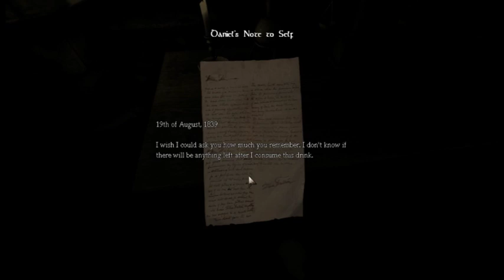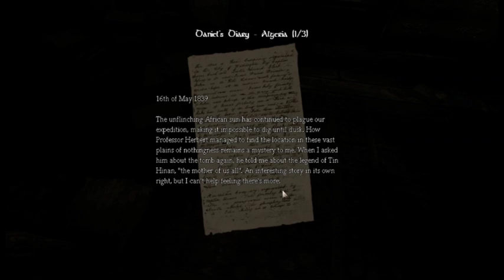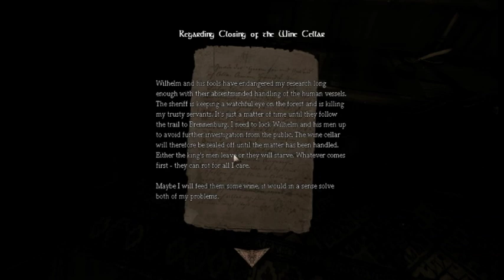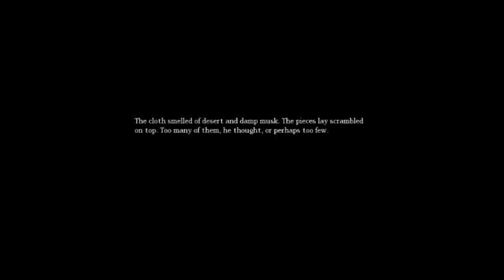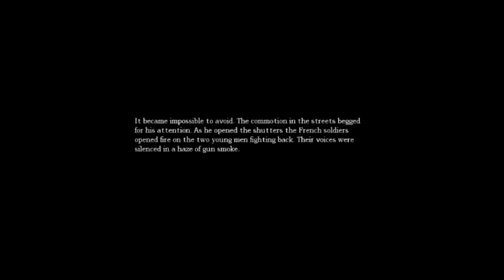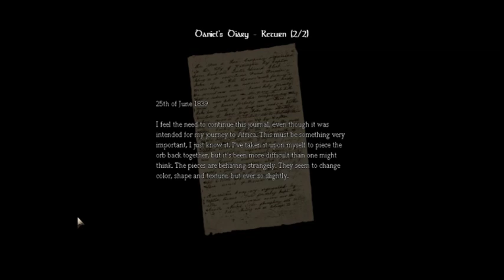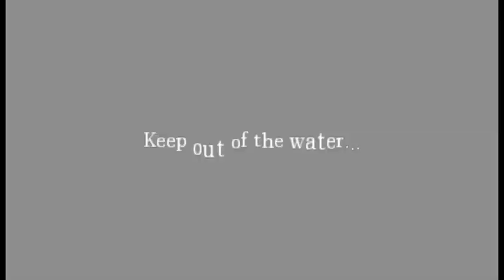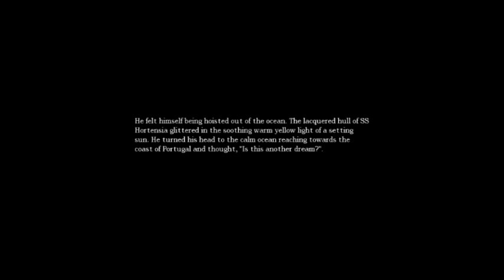Amnesia: The Dark Descent (part 1/5) - [Playthrough] [No Commentary]